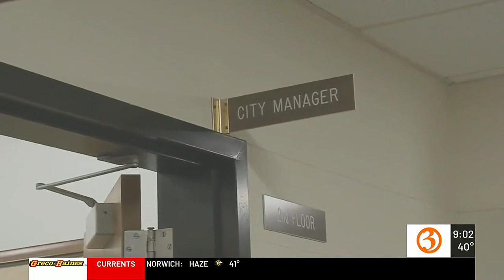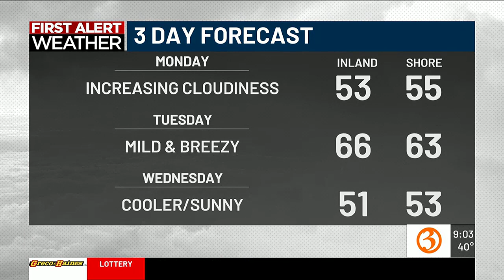Great Day @9a Monday headlines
Nicole and Scot show the top stories for Monday Nov. 6.